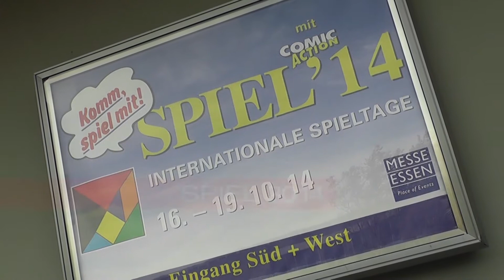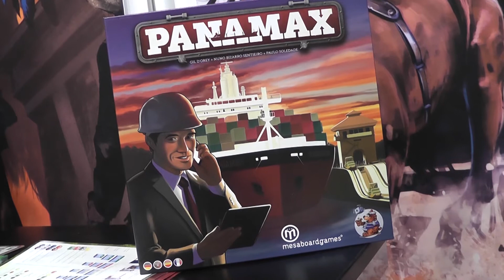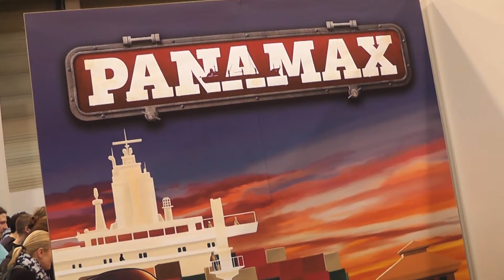Video Interview - Panamax spiel 2014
My interview with Gil d'Orey about his rather terrific game Panamax at Spiel 2014.

Hope you enjoy the interview!